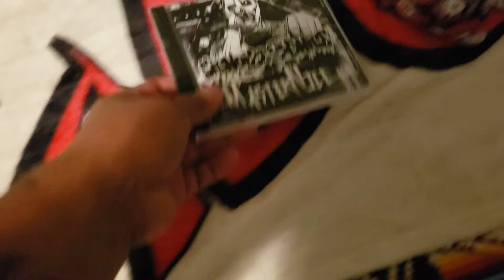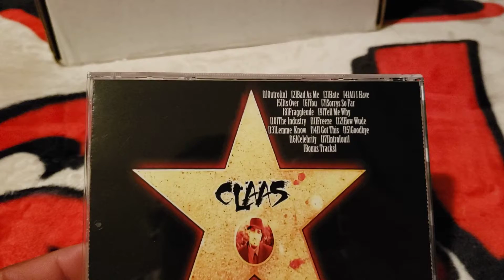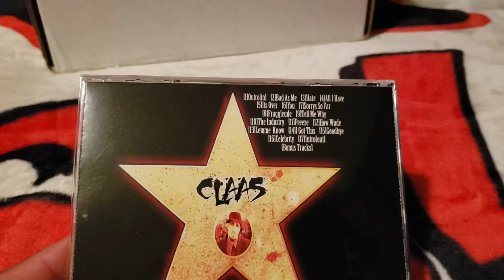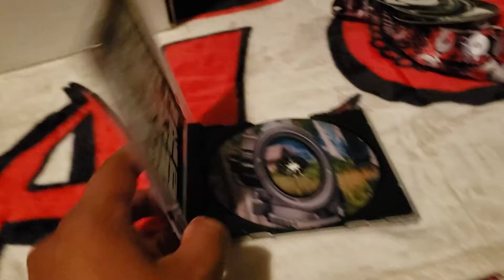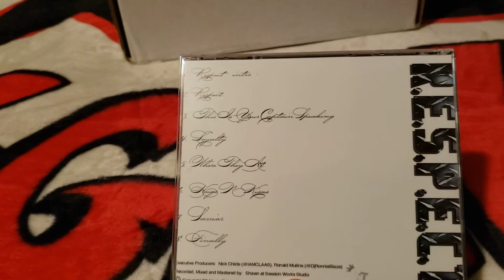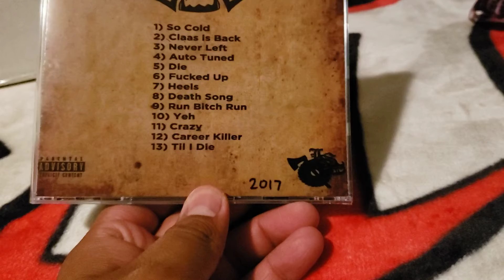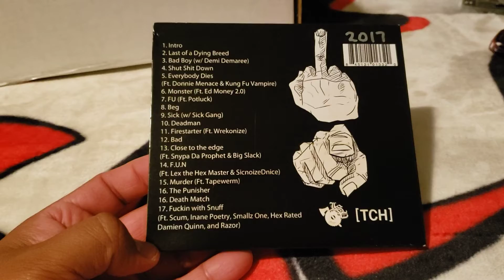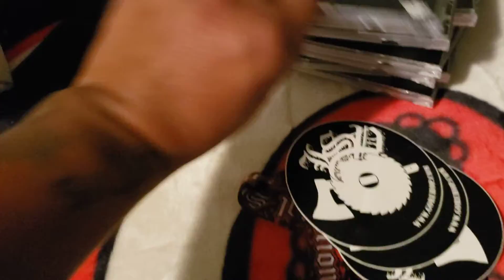Underground Rapper Claas Unpackaging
I ordered the Box Set, 2 EPs and FMEFU CDs by Under ground Rapper Claas. Here are the CDs; Master Nice by Rapper Sicknoize DNice, ATX Presents Almost Claasick Album, Anarchaic Album, Celebrity Death Album, You Mad Album, 12 Days Album, Deceptikonz EP, You Mad 2 Album, R.E.S.P.E.C.T. Album, Who The Hell Is Claas Vol. 2 Album, You Mad 3 Album, FMEFU Album and Revenge Article 1 & 2 EPs. This is my Unboxing Video, Enjoy